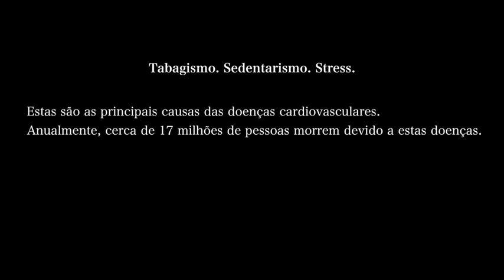Tabagismo. Sedentarismo. Stress. (Ciência em Cena, 2017)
Constituintes do projeto:
- Luís Matos
- Lourenço Serra
- Henrique Gonçalves
- Filipe Matias
- Lourenço Vieira